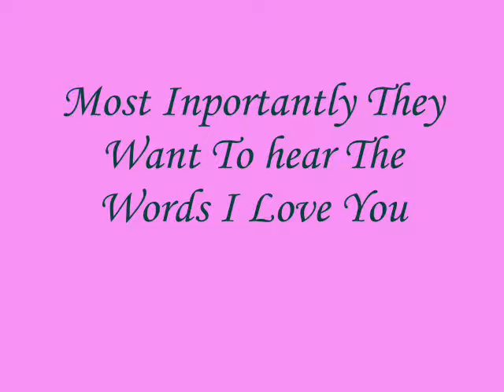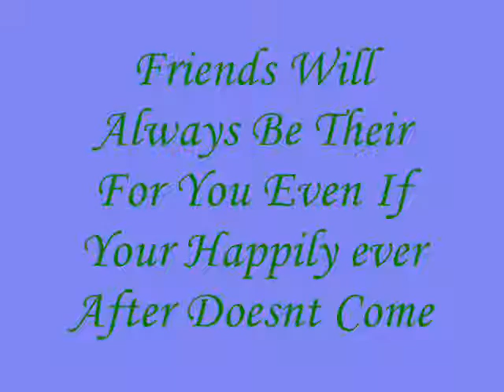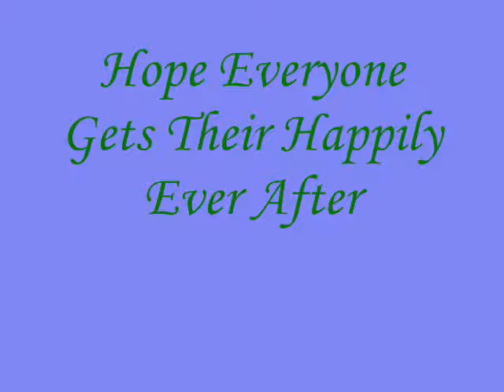Every Girls Dream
Just A Little Video About A Girls Dream And What Girls Like Me Dream For